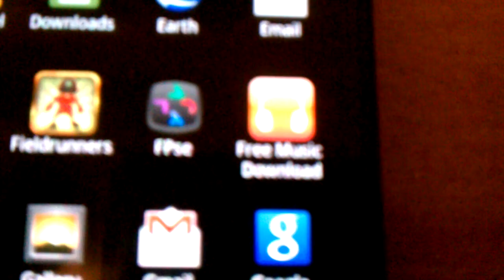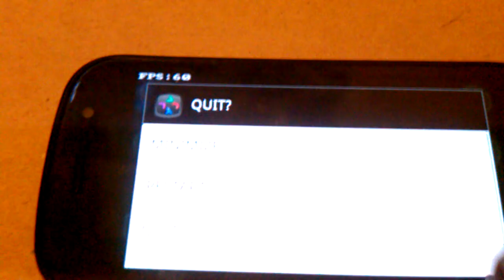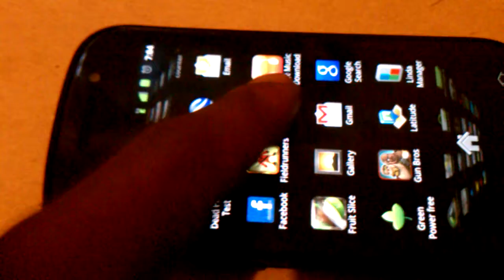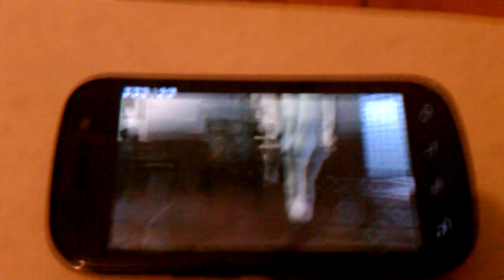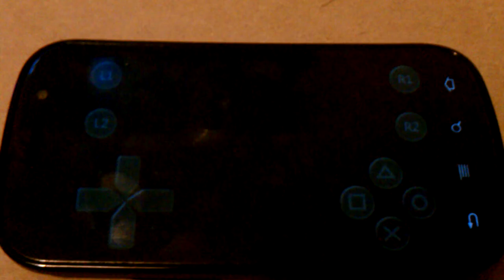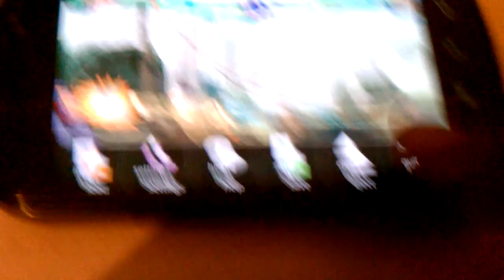Playstation on my nexus s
too sick make sure too thumbs up